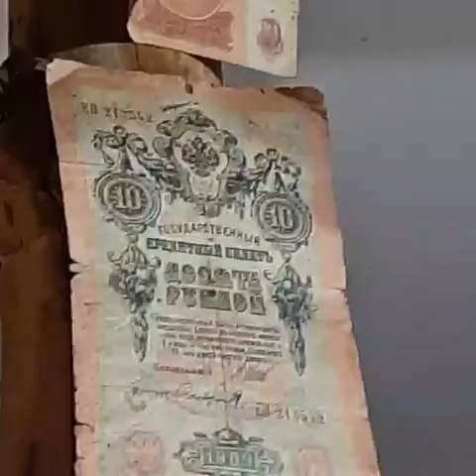Motocyklem po Rumuni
Film od tomasz smoter